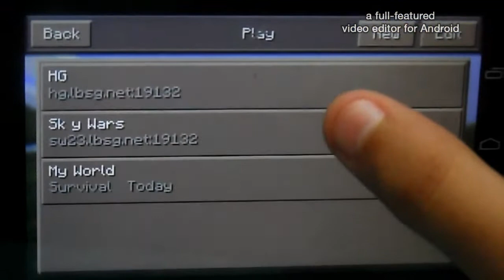MOD Nether - MCPE 0.10X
Ae galera

Contato
Skype:LDroid11
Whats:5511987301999